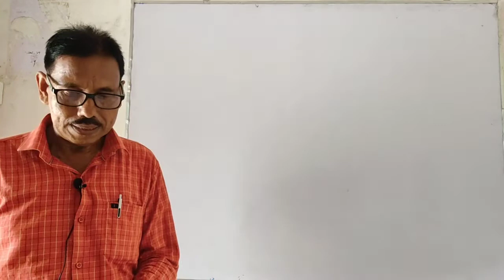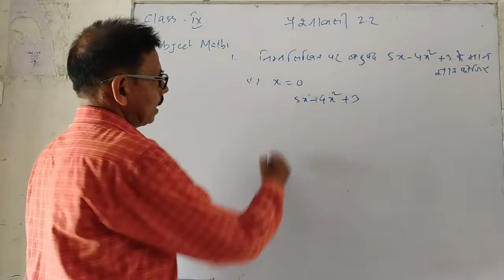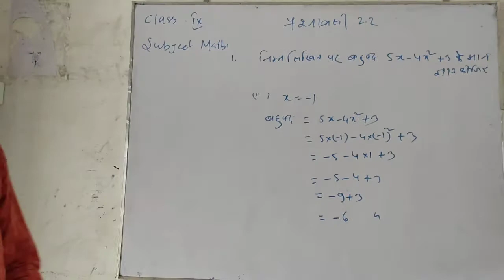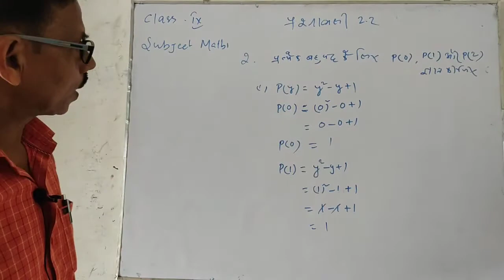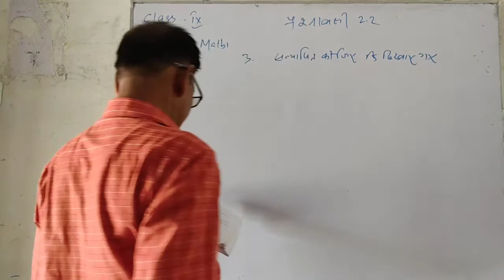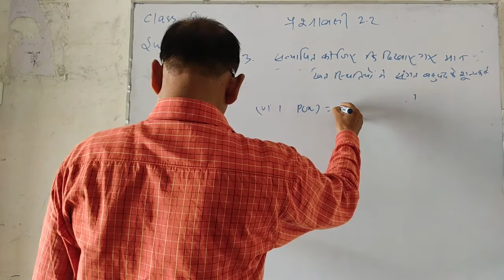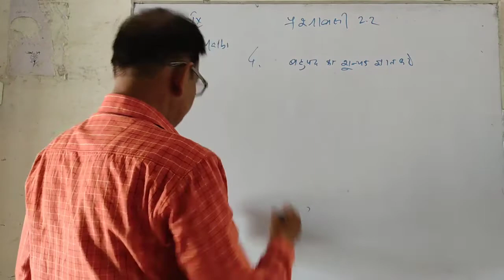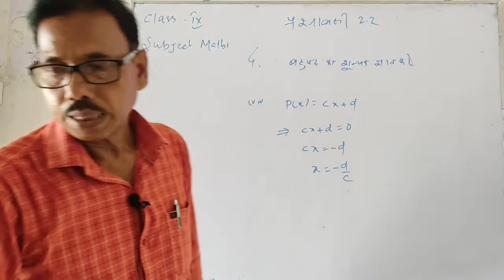Class (IX) Maths Ex . 2.2.